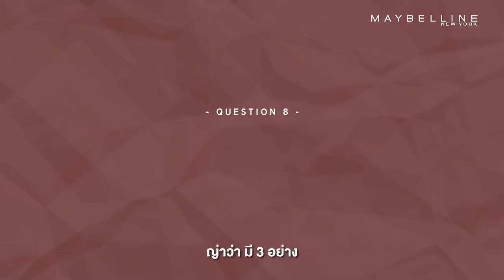Maybelline Superstay พาญาญ่ามานั่งตอบ Q&A แบบส่วนตั๊วส่วนตัว !! Maybellinethailand